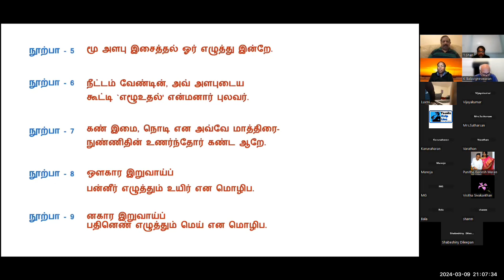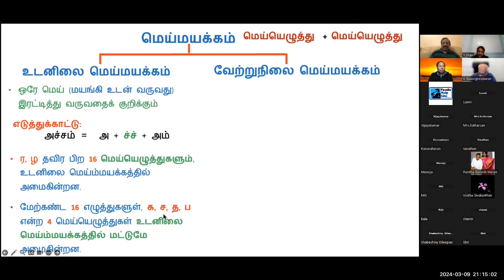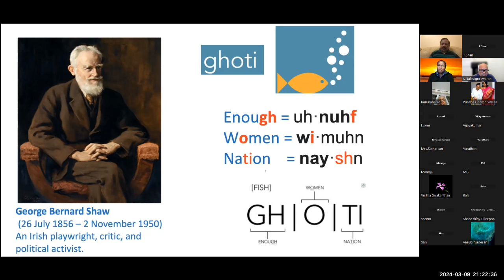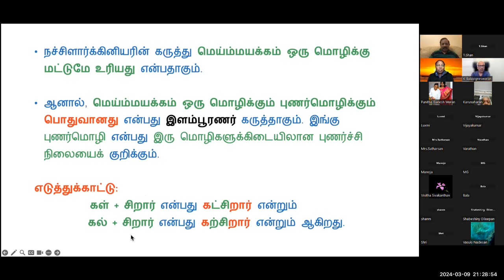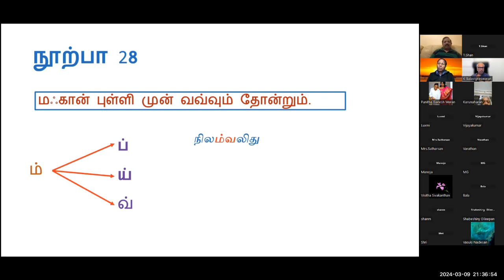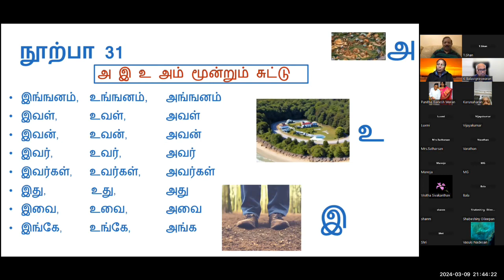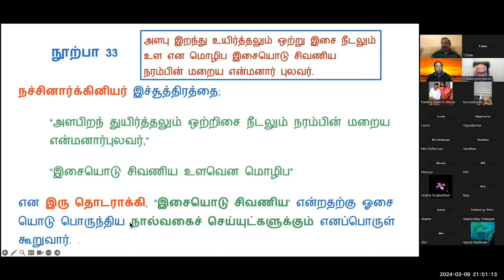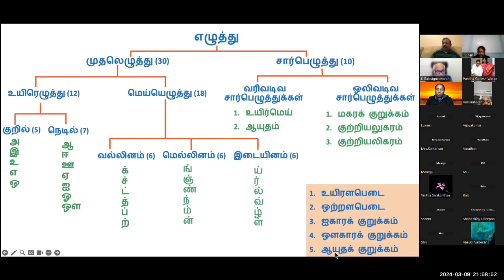தொல்காப்பியம் அறிவோம் -7